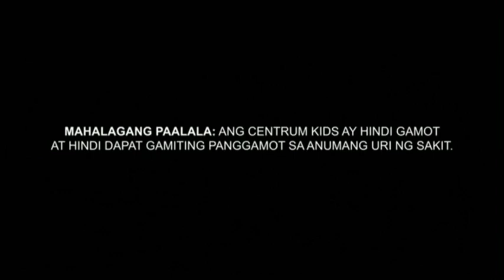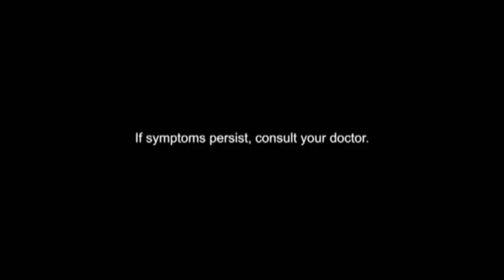GMA - Amazing Earth commercial break [02-AUG-2024]